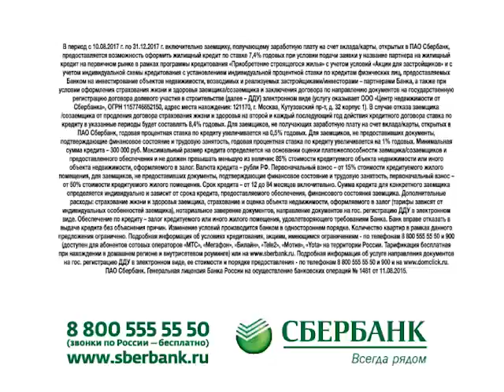ТНТ-Поиск: Открытие "Бургер-Кинга"